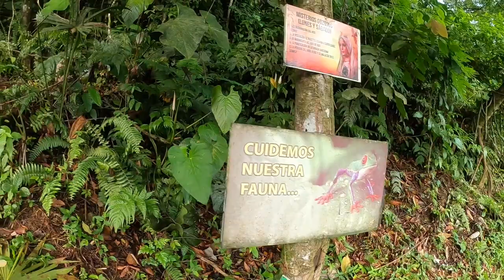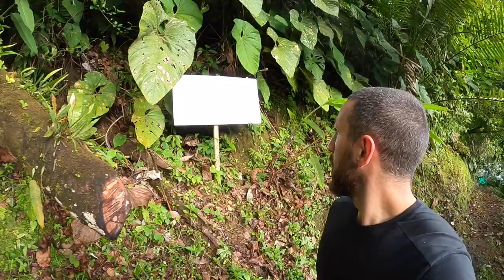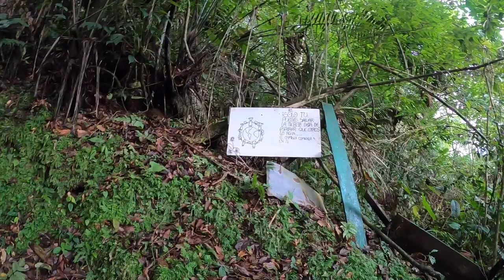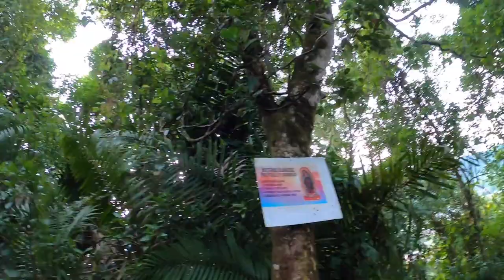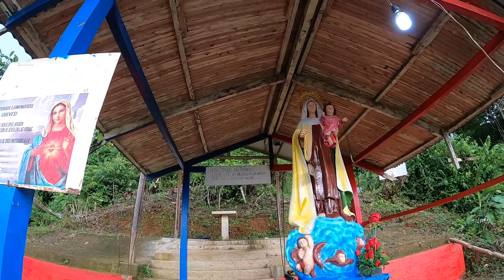The least visited department in Colombia Chocò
So Colombias Choco department is the least developed part of the country in terms of tourism and foreign visitors.  This part of the country offers dense tropical jungles mountains and Whale watching opportunities.  Which also offers its fair share of wildness, rusticness and of the beaten path here I am in Bahia Solano a small town also with its own share of issues but I took the time there to try and see as much as I can and here is my unedited walk of a viewpoint and an important religious location.  A town that is rarely visited by many and only 5 videos I have seen  one including the infamous @kurtcaz but did he didnt stay long.

Travel to the least explored parts of our planet.